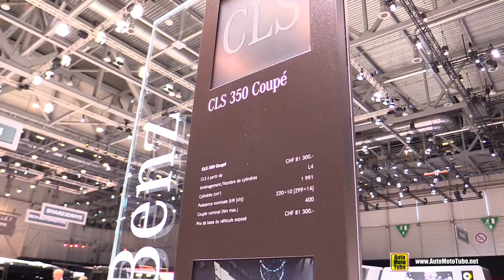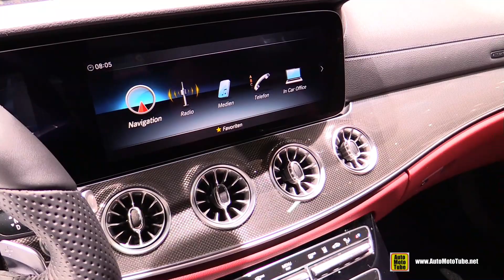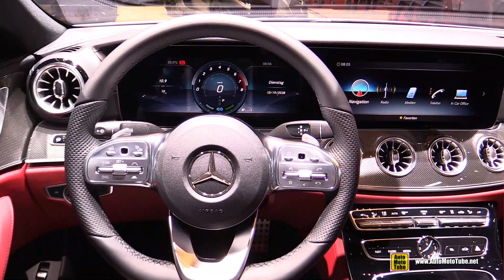2019 Mercedes CLS 350 Coupe - Exterior and Interior Walkaround - 2019 Geneva Motor Show